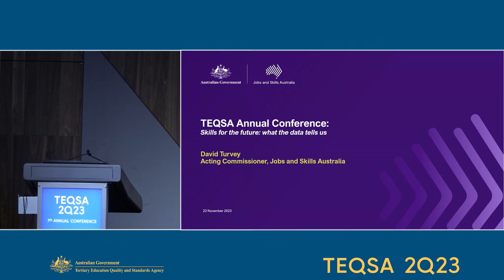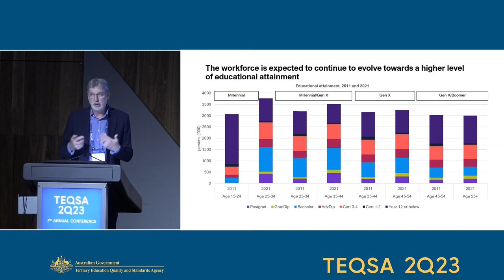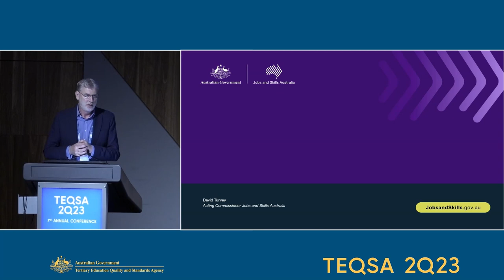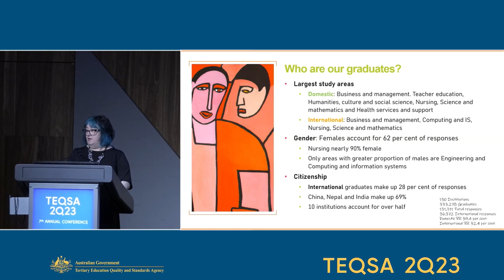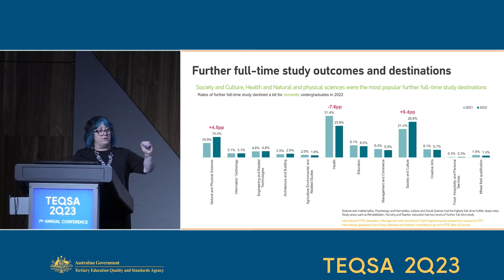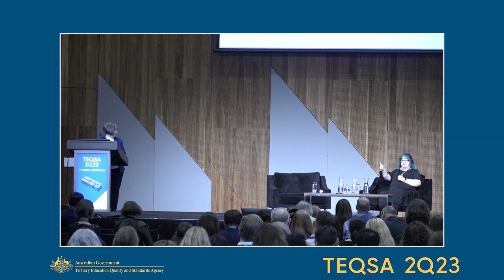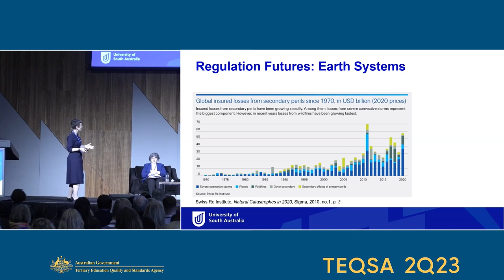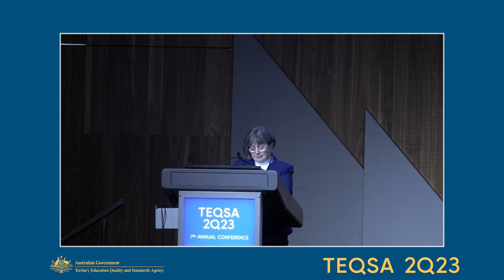TEQSA23 Session 4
Chair: Professor Joan Cooper, Commissioner, TEQSA

Session 4 included three presentations:

Skills for the future: what the data tells us (David Turvey);

Latest insights from QILT with a focus on student employability data (Lisa Bolton);

Higher education: Looking forward (Professor Marnie Hughes-Warrington AO)